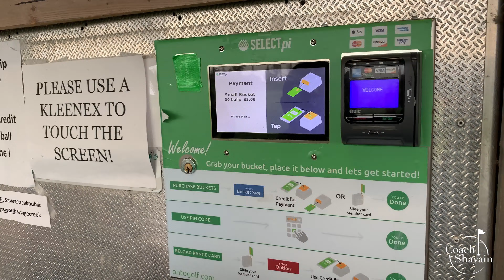Driving Range Golf Drills, Golf Tips and Practice | Beginner Golfer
Driving Range Golf Drills, Golf Tips and Practice | Beginner Golfer. Make sure you Practice with Purpose at the Driving Range for all Beginner Golfers. I walk through my local Driving Range. I believe that you will not achieve anything on the driving range unless you practice with purpose. At the driving range golf drills are important to make sure we are not making the same mistakes over and over again. Which is where the Driving range practice is critical. Driving range golf tips on how to get the balls from the dispenser and what a range looks like are all in this video so the beginner golfer feels confident. Beginner golfer driving range golf drills are included in this video. Golf tips are always helpful if you are a beginner golfer or have been playing for 20+ years. Beginner golfers practice with purpose at the driving range as soon as you learn the game. In Europe you would call it a Golf Range so mankind sure you do your  Golf Range drills. The Golf Range for beginner golfers is a great place to start to feel the game. Then you can  go to the Golf Range drills and tips would be your next step. If you have any questions for Coach Shayain please write them in the comments below.

Knowing the Golf Fundamentals will 100% make you a better golfer. Download for step by step guidance with the picture. Print it and put it in your golf bag so you can have it on the course or driving range for reference.

Rapsodo Launch Monitor - Track your distance on the Golf Course & Driving Range

Greenwood Putter - Get $100 Off Customize Your Putter

Accessories & GOLF Clothes for ALL - lululemon

GAPS - Grip, Aim, Posture, Stance

00:00 Intro
01:14 Driving Range
02:40 Warm Up
03:20 Swing and hit tee (no ball)
04:55 Tee´s as training aids
05:50 Clubs as training aid (Stance/Ball position)
07:04 Club as training aid (Aim)
08:45 Replace Tee in Mat